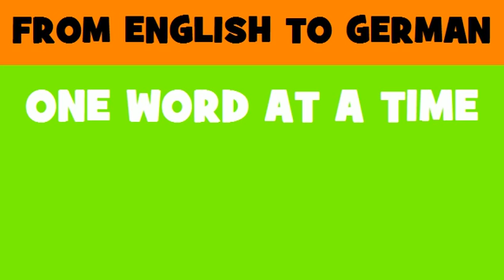FROM ENGLISH TO GERMAN = UN International Drug Control Programme